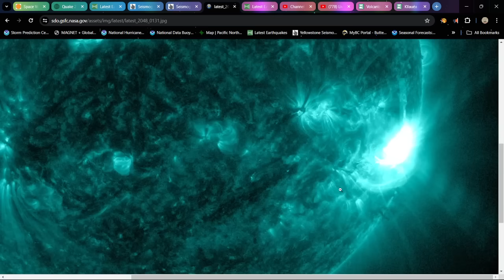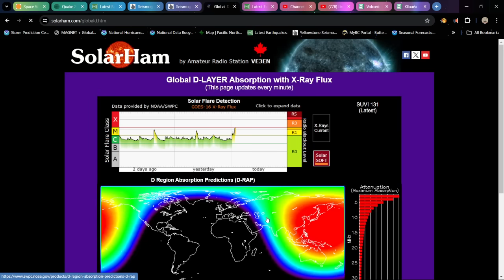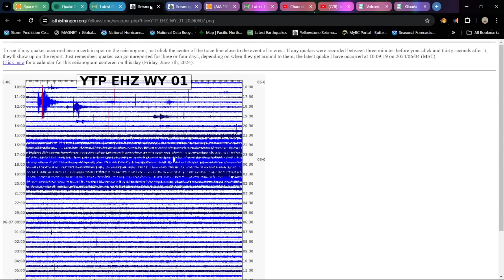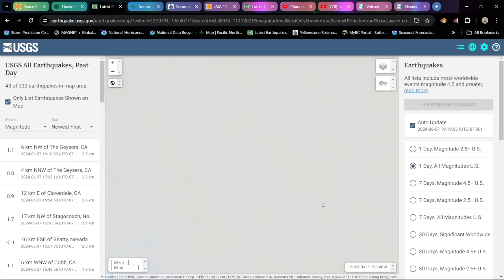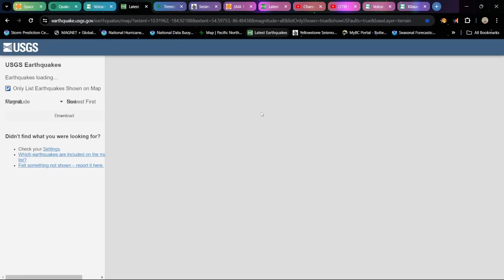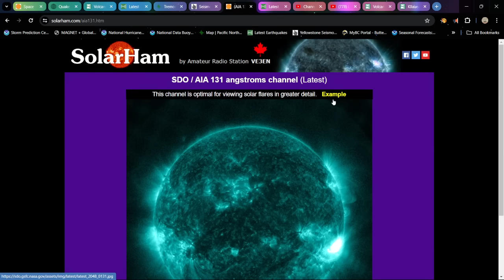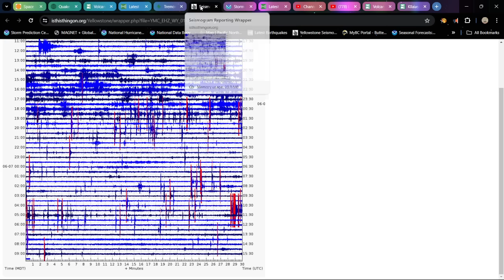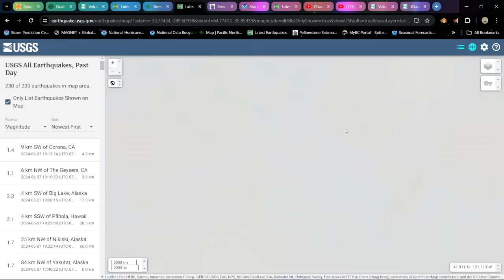Near X-flare with Huge Prominence Eruption! 4.3 EQ on the Cascadia Subduction Zone Friday night 6/7